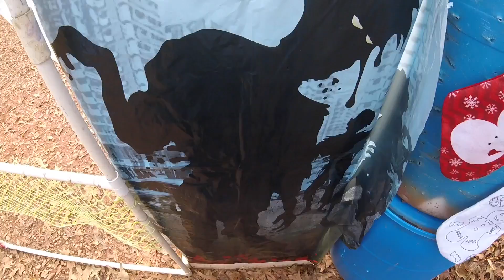Zombie Apocalypse-12/21/19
Here is the December Zombie Apocalypse match from The Range at True North. Had a lot of fun was fastest shooter in stage 3 and stage 4 but missing 3 headshot bonuses on Stage 2, 5 and 6 cost me a 2nd place finish. After testing today, found my optic lost zero again which there is a really, really good chance, that is why I missed those 3 bonuses.